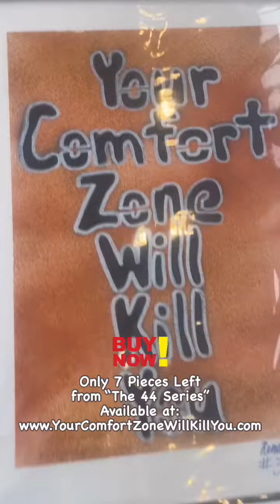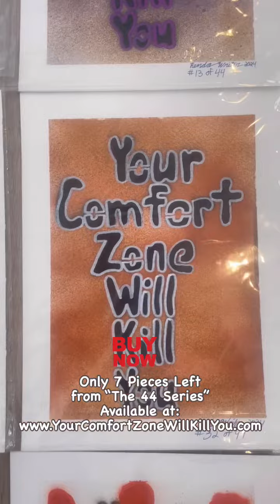Only 7 Pieces Left in “The 44 Series” - Limited Edition Art Series • Your Comfort Zone Will Kill You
I put a tremendous amount of effort into creating and promoting this series, and I am happy to say that there are only seven pieces left. You can pick out a piece for yourself, or buy a piece for a friend by visiting my official online store… This project took me out of my own comfort zone, and I plan on staying out of it.